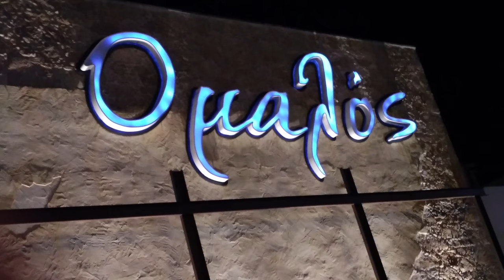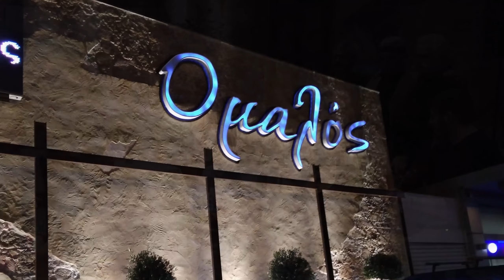ΟΜΑΛΟΣ Μια μερακλιδικη βραδια ΜΑΝΤΙΝΑΔΕΣ Χαλικακης Μπαντουρης ΛΥΡΑ ΜΑΝ ΚΛΑΔΟΣ